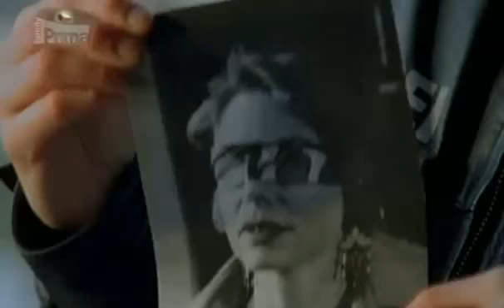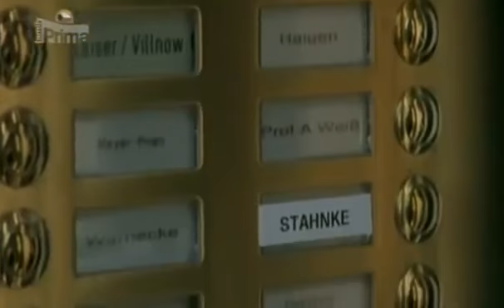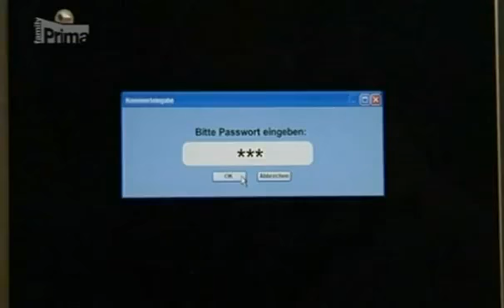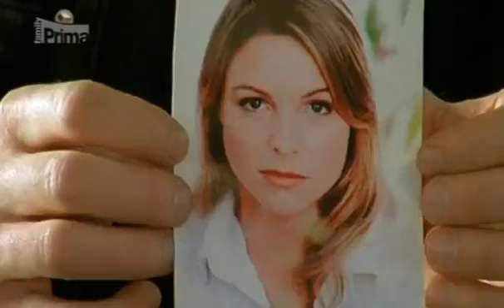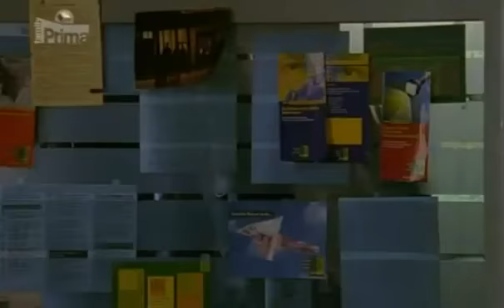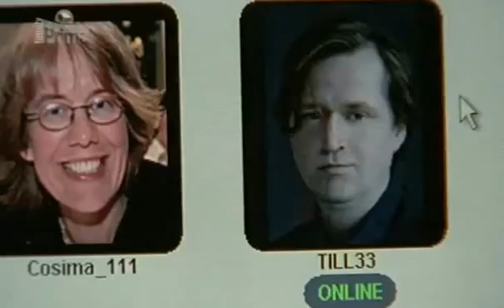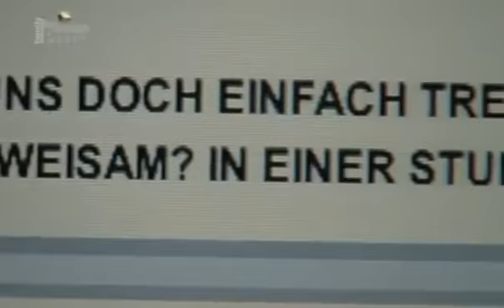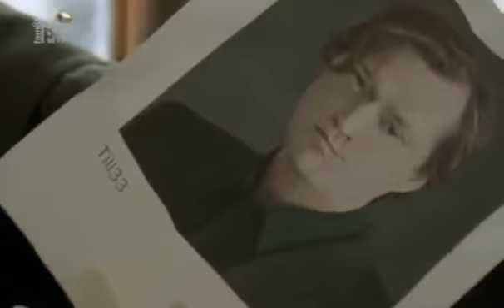Policie Hamburk s03e20 Nebezpečný chat český dabing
Policie Hamburk s03e20 Nebezpečný chat český dabing. Ahoj jsem rád že jsi zamíril na tento kanál budou zde pohádky filmy a hry. Doufám že se pobavíte u .